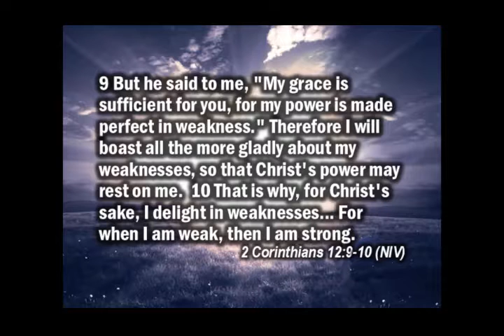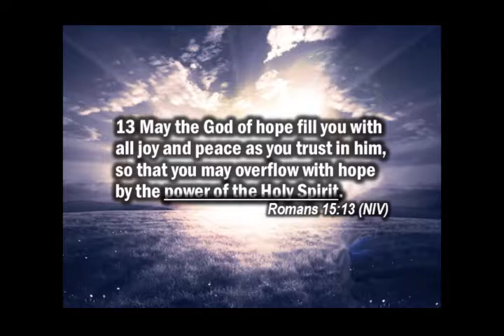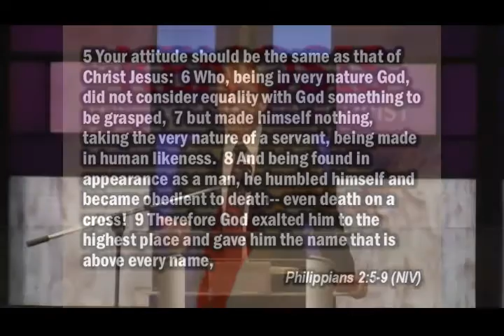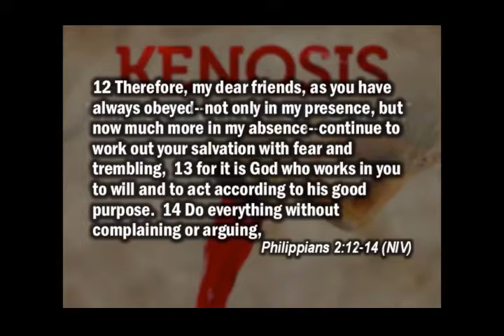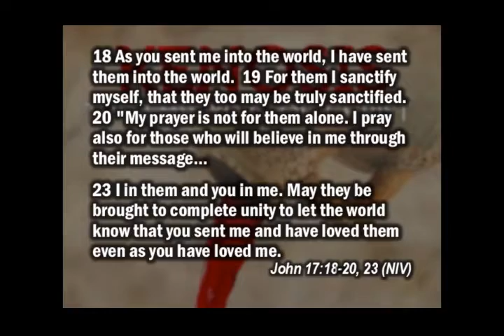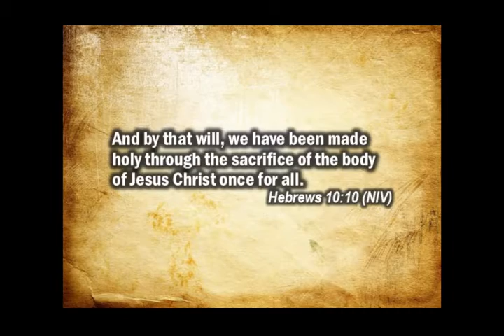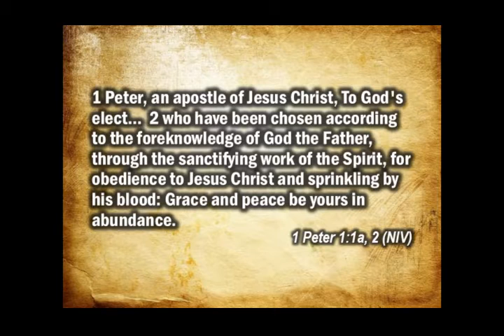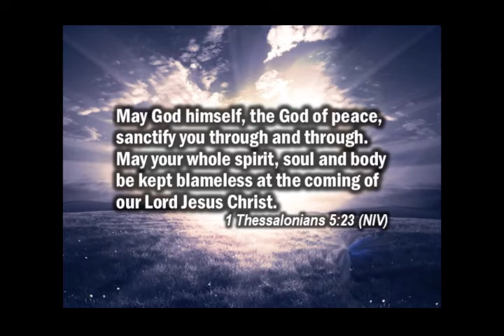3 19 17 Running On Empty